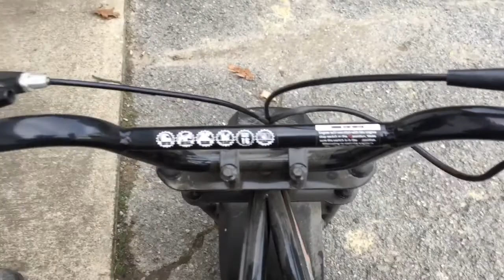Riding 80cc monster moto Mini Bike